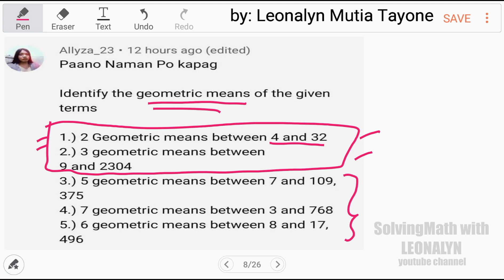How to find the Geometric Means in 2 ways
1.) 2 Geometric means between 4 and 32
2.) 3 Geometric means between 9 and 2304

Free Civil Service Reviewers managed by Leonalyn

Philippine Civil Service Review for all

Editing Apps: VivaVideo
SamsungNote5: Snote
Back-up: SamsungNote9